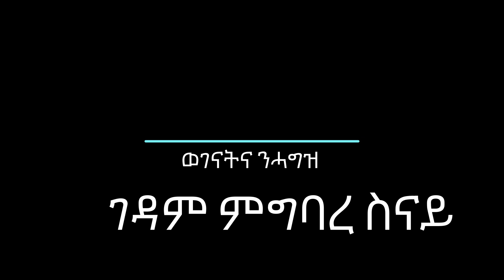ተለቭዥን መርሃ ግብሪ "ስደት ወገናትና ክሳዕ መዓዝ"ኣብ ደደቢት ተለቭዥን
Follow this channel @
ኣብ መላእ ዓለም አትርከቡ ክቡራት ተከታተልትና ኣክሱም ጽዮን ከምእትናፍቅዋን ከምእትፈትውዋን ስለ ንፈልጥ ካብኣ ድማ ንበረከት ዝከውን ስራሕቲ
💐⛪️ካብ ሊቃውንቲ ወለዲ ትምህርት ወንጌል
💐⛪️መዝሙራት ትግርኛ
💐⛪️ካሎኦት ንዓኩም ዝኮኑ ጠቀምቲ መርሃግብርታት
💐⛪️ ምህላ ፀሎትን ካሎኦት መንፈሳዊ ትረካታትን መንፈሳዊ ተሞኩሮታትን ሒዝናልኩም ክንቀርብ ኢና